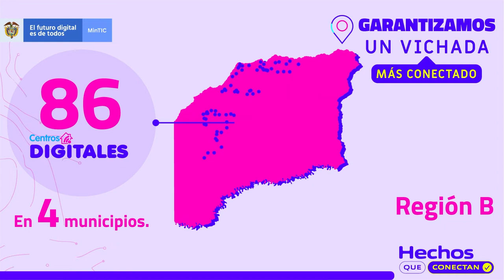¡Por un Vichada más conectado! En el departamento se instalarán 86 Centros Digitales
Los Centros Digitales contarán con Internet gratuito, para beneficio de las zonas rurales más alejadas.